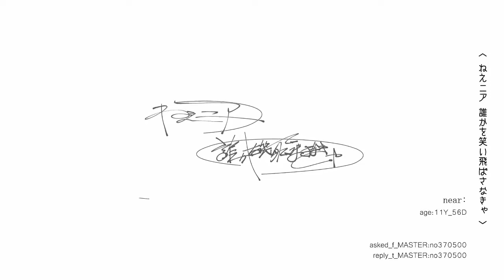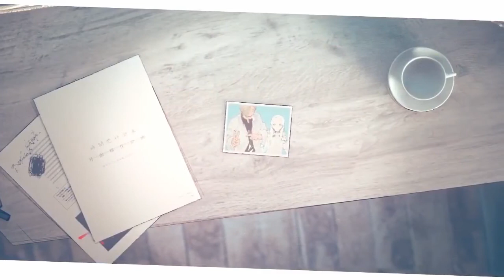【Kagamine Rin V4X】Near【VOCALOID COVER】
[ CC available ]
Credits:
UST: Ayaka Hasegawa

Re-upload. Hopefully I didn't make it worse than before. Ahh, my mixing sucks.